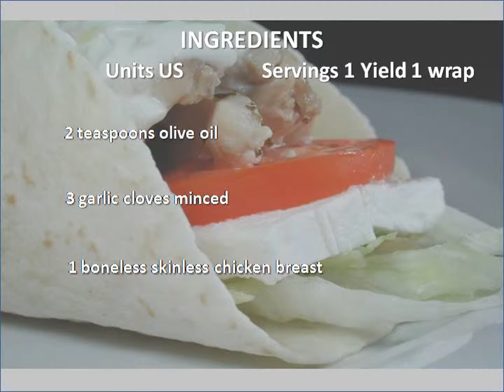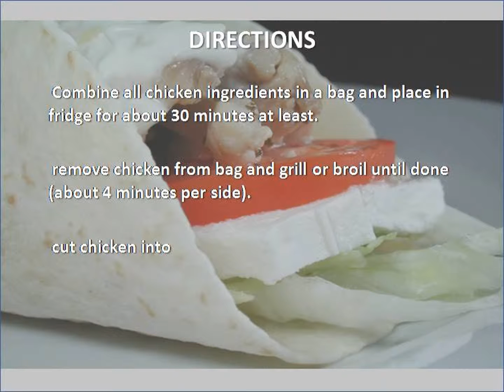Chicken Souvlaki Wrap recipe